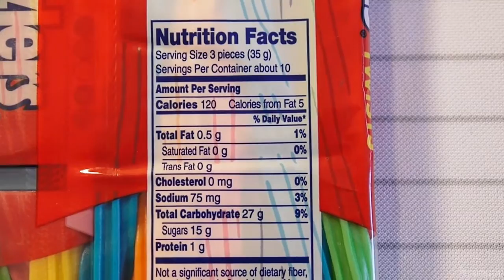This is Twizzlers Rainbow, chewy licorice candy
I open a bag of Twizzlers Rainbow twists licorice style candy. There are six distinct flavors: strawberry, orange, lemonade, watermelon, blue raspberry, and grape.

Colorful fruity chewy Twizzlers, they're kind of fun to stretch and tie into knots before you eat them. 1,200 calories total for this bag of Twizzlers Rainbow.